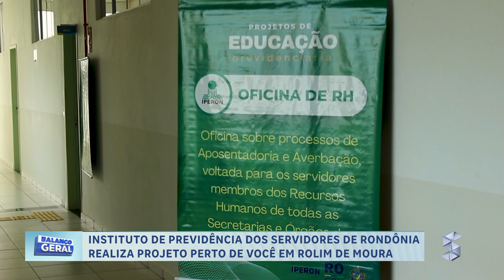INSTITUTO DE PREVIDÊNCIA DOS SERVIDORES DE RONDÔNIA REALIZA PROJETO PERTO DE VOCÊ EM ROLIM DE MOURA